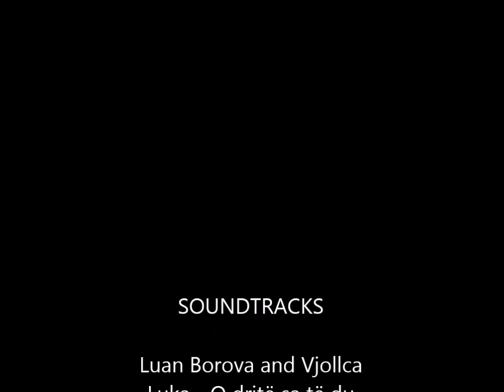I VISITED THE HOUSE WITH THE MOST BEAUTIFUL AND FAMOUS ARCHITECTURE | Mrizi i Zanave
Mrizi i Zanave is set in Fishte, Lezhe a blessed location which gave birth to Albania’s national poet, Gjergj Fishta, the author of The Highland Lute.

My review
I really can't say enough about this place, they served us a delicious dinner. They take what nature and season gives and they serve it with so much dedication, love and patience. The rooms were very clean and traditional mixed with modern architecture.
Everyone should have this farm/resort on their bucked list.
I checked it on my list, did you on yours?